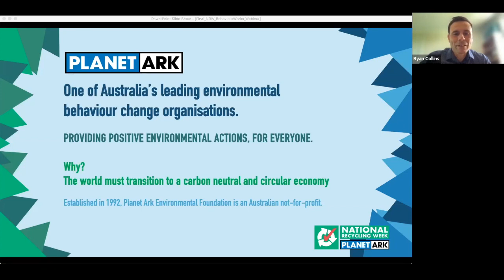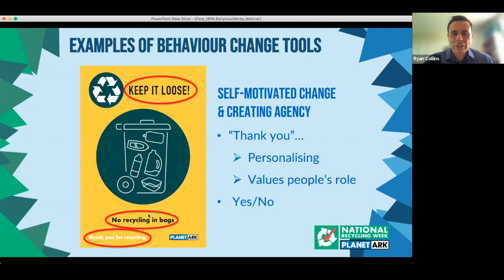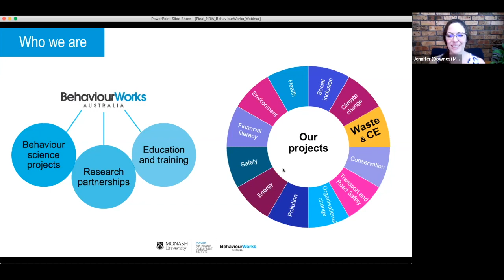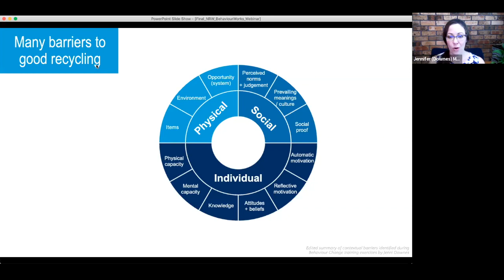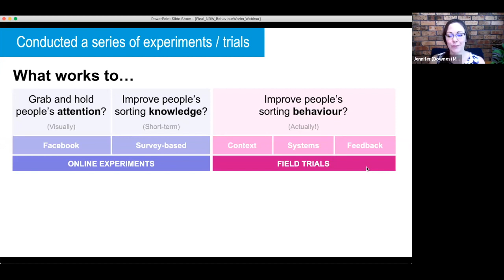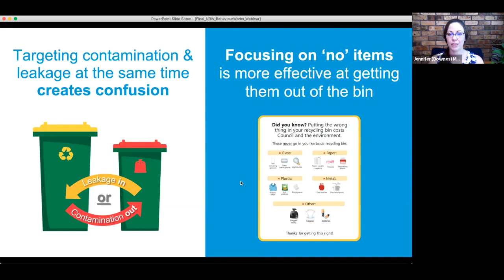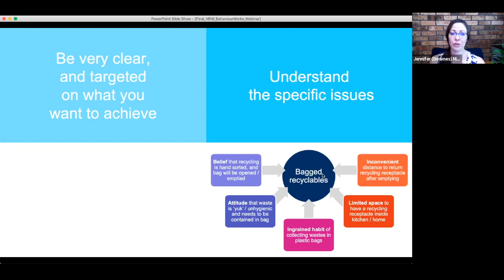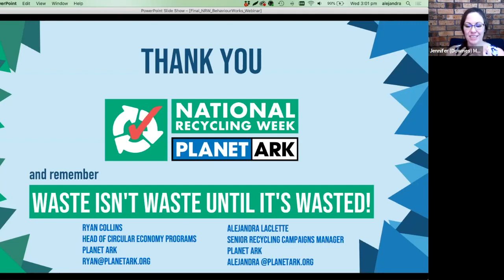Recycling messaging to reduce contamination Planet Ark and Behaviourworks